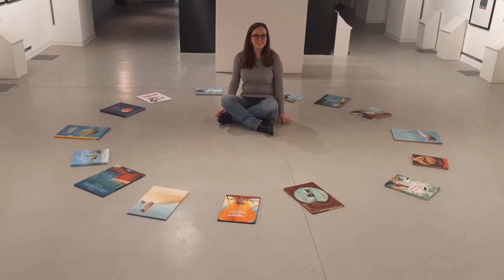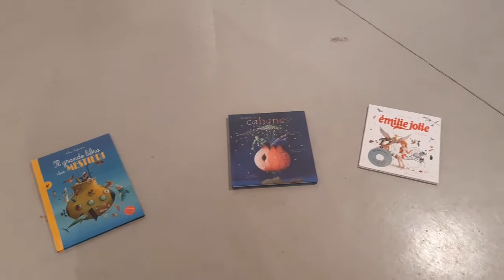Ospite d'onore p.1: Éric Puybaret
Fantasia e immaginazione... Regni immensi e sconfinati.
Come narra Ende, l'autore de La storia infinita, gli esseri umani li esplorano, li abbelliscono, li ampliano in continuazione, poi tornano con bottini preziosi che donano alla comunità.
Bisogna però tornare!
Avere la testa tra le nuvole, ma i piedi ben piantati in terra, come il protagonista di una storia di Éric Puybaret, ospite d'onore di questa 37 edizione.